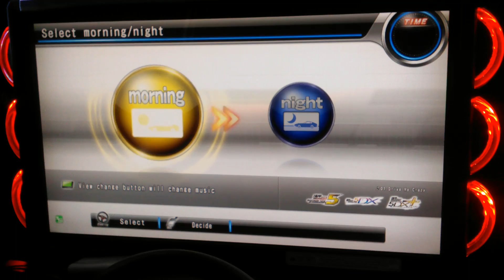WMMT5DX+ DOGB #63 : GAB81[BNR34] VS MARSS[SLS] : IKEBUKURO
Host : GAB81[MYS]
Car Model : NISSAN SKYLINE GT-R V-SPEC II[BNR34]

VS

Rival : MARSS[PHL]
Car Model : MERCEDES BENZ SLS AMG GT[SLS]
Battle Course : IKEBURUKO